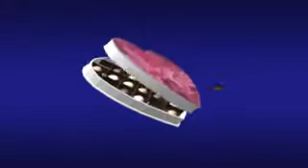MY ALL MARIAH CAREY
Traduzione:

Sto pensando a te
stanotte nella mia solitudine insonne
se da un lato so che ho sbagliato ad amarti
d'altro canto il mio cuore non vuole sentire ragione
Perchè sono annegata in te
e non ne  so uscire
senza te al mio fianco

Darei tutto quello che ho per avere
ancora solo una notte con te
rischierei la mia vita per sentire
il tuo corpo vicino al mio
perchi non posso andare avanti
vivendo nel ricordo della nostra canzone
darei tutto quello che ho per il tuo amore stanotte.

Tesoro, mi senti?
Sto Immaginando di guardarti negli occhi
posso vederti nitidamente
Vividamente mistificato nella mia mente
e sei gi` così lontano
come una stella distante
alla quale stanotte sto chiedendo di avverare un desiderio

perchè non posso andare avanti